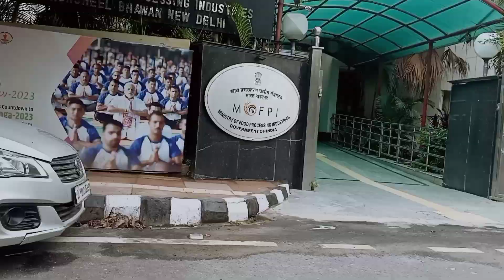बहुत समय बाद आज हमारे घर में नई अलमारी आई है 😊🥰anupaguptavlogs